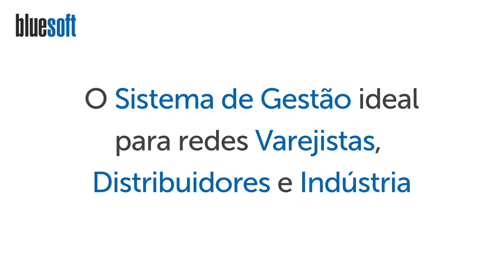Reposição Contínua | Papo Express | T1E107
Baixe Grátis o nosso e-book sobre Como organizar seu Supermercado

No Papo Express de hoje, Larissa Ramos fala sobre Reposição Contínua.

Reposição contínua refere-se a uma ferramenta que tem por finalidade repor os produtos na gôndola de forma rápida e adequada à demanda, com os objetivo de minimizar estoques e faltas de produtos.

A Reposição Contínua pode ser gerenciada de três formas:

A primeira delas ocorre no varejo - Que é o modelo tradicional em que o varejo calcula a necessidade e envia um pedido ao fornecedor;

A segunda ocorre no fornecedor - Neste modelo o varejista informa ao fornecedor a posição de estoques, ou vendas, ou até mesmo a previsão de vendas: com esta informação disponível o fornecedor calcula a necessidade de reposição e avisa o varejista;

 E por fim no operador logístico onde as decisões são tomadas pelo próprio operador de acordo com parâmetros definidos pelo fornecedor e varejista.

Em geral um comprador pode ser responsável por gerenciar cerca de 800 produtos, por exemplo. Durante o seu trabalho ele não consegue gerenciar os estoques de todos estes produtos. Com a reposição contínua, o gerenciamento fica facilitado disponibilizando tempo para atividades de aumento de vendas e melhoria de rentabilidade.

Algumas outras vantagens são:
Redução de falta de produtos nas lojas
Diminuição de estoques
Menores custos logísticos
Previsão de produção (no caso de fornecedores)